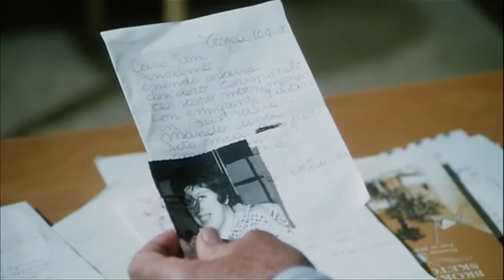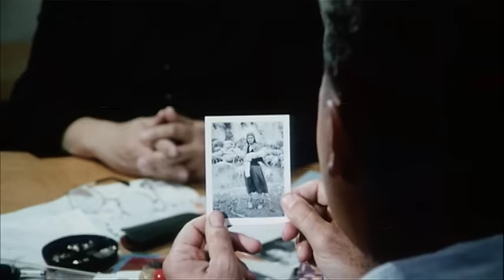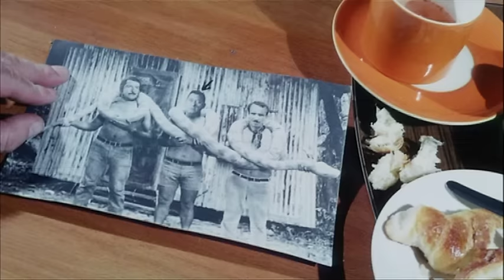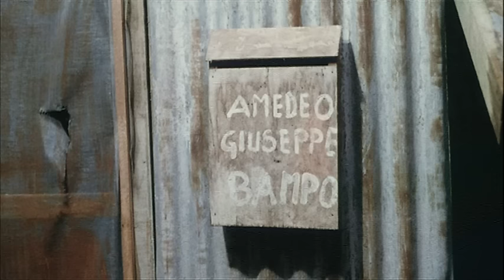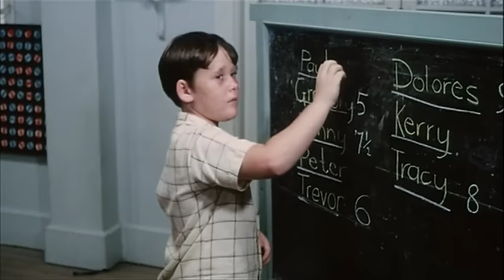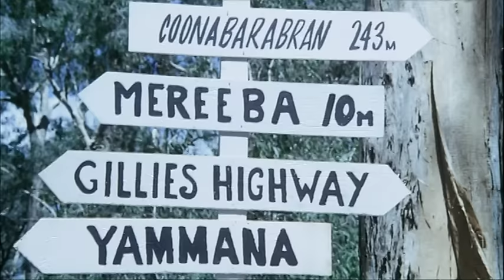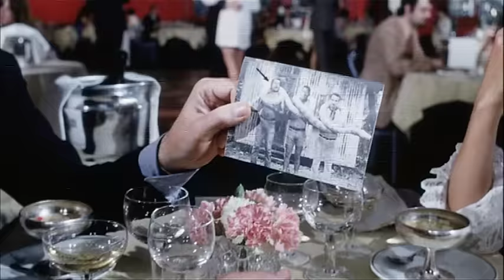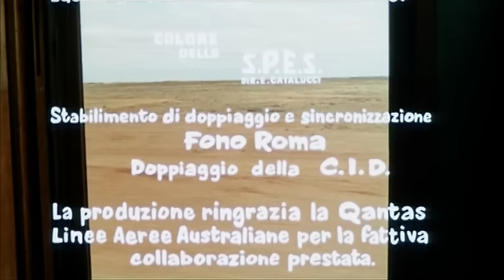Bello Onesto Emigrato Australia Sposerebbe Compaesana Illibata - Full Movie by Film&Clips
Bello Onesto Emigrato Australia Sposerebbe Compaesana Illibata - Film Completo Full Movie by Film&Clips

Director: Luigi Zampa
Writers: Rodolfo Sonego
Stars: Alberto Sordi, Claudia Cardinale, Riccardo Garrone
(1971)

Un operaio emigrato in Australia cerca moglie per corrispondenza usando la foto di un amico. Lo raggiunge, senza rivelarsi, un'ex prostituta che vuole cambiare vita. Le reciproche bugie creano una serie di divertentissimi e amari malintesi.

Amedeo is a poor Italian immigrant living in Australia for twenty years. Seeking to marry an Italian wife, he corresponds with Carmela, a pretty girl from Rome. They do not reveal their true identities and do not mention their hardships in their letters. Carmela is actually a prostitute seeking an opportunity to change her life style. Amedeo, embarrassed about his looks, sends a photograph to Carmela of his handsome friend Giuseppe.

Amadeo, un emigrante italiano que vive en Australia desde hace veinte años, intenta, como muchos compatriotas suyos, casarse con una italiana. Pero comete el error de mandar una foto en la que aparece junto a un amigo que le resulta irresistible a las mujeres. Inmediatamente recibe respuesta de Carmela, una prostituta que decide cartearse con Amadeo para huir de su chulo. Cuando va al aeropuerto a recibirla, se queda completamente fascinado por la belleza de la joven.